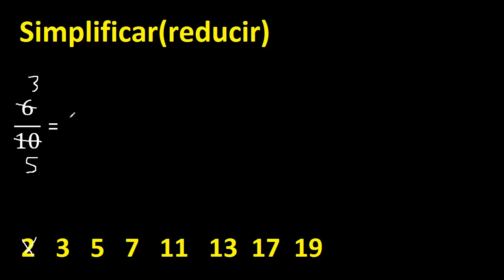simplificar 6/10 , reducir fracciones a su minima expresion